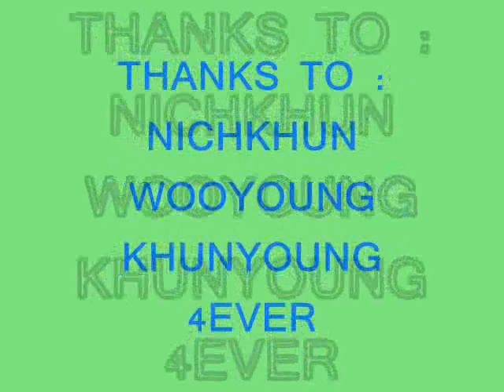2PM Nichkhun Wooyoung Couple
cute... adorable.. awesome... funny.. ENJOY!!